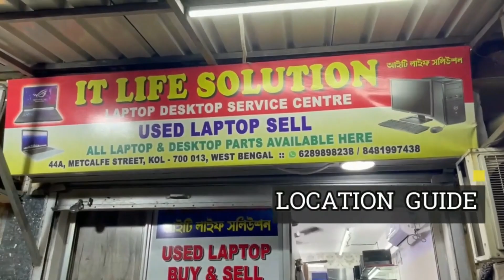Open-Box Used/2nd hand Laptop in kolkata|2nd hand gaming laptop kolkata|kolkata laptop market 2023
Open Box Used/2nd hand Laptop in kolkata|2nd hand gaming laptop kolkata|kolkata laptop market 2023|Used Laptop
kolkata second hand laptop market 2023|used laptop shop in kolkata 2023|used laptops
 It Life Solution Laptop | Best Used Laptops in Kolkata | Second Hand Laptop|Kolkata का Biggest Wholesaler Laptop Market | Second hand Laptop Market in Kolkata|Second hand Box pack Laptop flat 50% OFF | 48 hour dhamaka sale | second hand Laptop Market Kolkata

wholesaler- IT LIFE SOLUTION LAPTOP ❤️❤️❤️❤️❤️

2nd hand macbook in kolkata
2nd hand macbook kolkata,
2nd hand apple laptop in kolkata,
2nd hand macbook delhi,
2nd hand apple phone in kolkata,
second hand apple laptop market in kolkata,
old macbook in kolkata
2nd hand gaming laptop kolkata,
2nd hand gaming laptop,
second hand gaming laptop kolkata,
2 hand gaming laptop,
second hand gaming laptops,
buy second hand gaming laptop,
laptop second hand gaming,
laptop gaming second hand,
2nd hand gaming laptop in kolkata,
second hand gaming laptop market in kolkata,
laptop kolkata second hand,
2nd hand asus laptop,
second hand asus gaming laptop,
second hand gaming laptop under 20000,
best second hand gaming laptop under 20000,
second hand gaming laptop,
asus rog laptop second hand
kolkata laptop market 2023,
kolkata second hand laptop market 2023,
kolkata laptop market 2022,
e mall kolkata laptop prices,
kolkata laptop store,
laptop chandni market,
kolkata laptop market second hand 2023,
kolkata laptop showroom,
kolkata laptop market,
kolkata laptop shop,
kolkata macbook market,
laptop dukan,
cheapest laptop market in qatar,
used laptop prices,
2nd hand laptop dumdum,
used laptop 2022,
laptop price 2023,
kolkata laptop market second hand,
japan laptop market,
latest second hand laptop,
2nd hand macbook kolkata
e mall chandni chowk kolkata laptop
new second hand laptop
review of second hand laptop